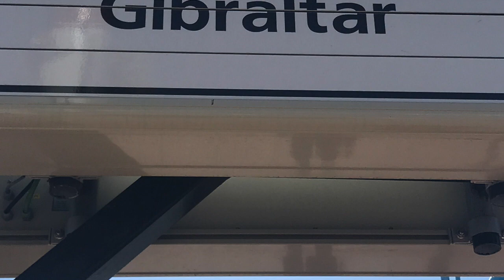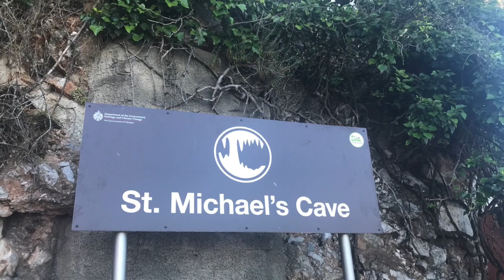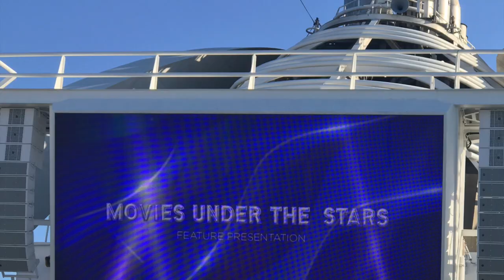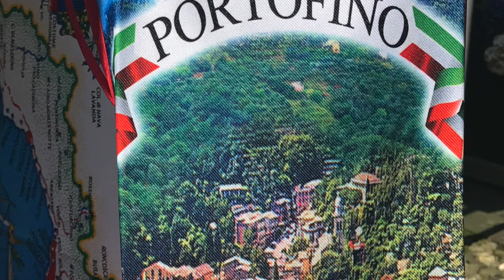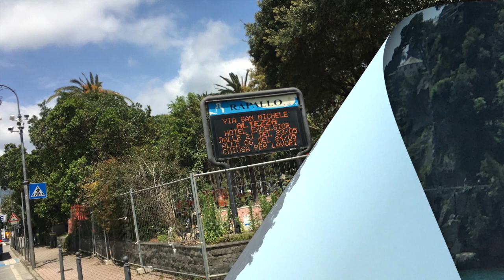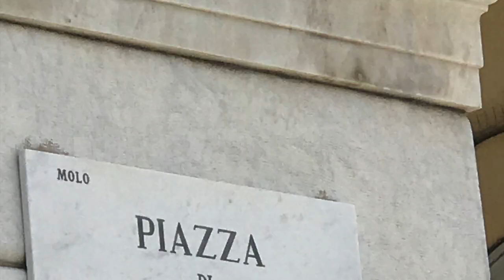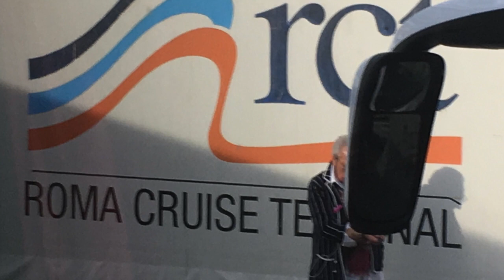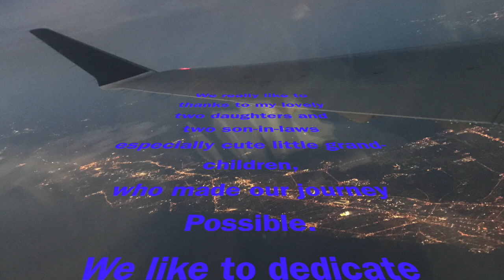7 days of Mediterranean Cruise. (re-edited)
This video is about my trip to Mediterranean Cruise.